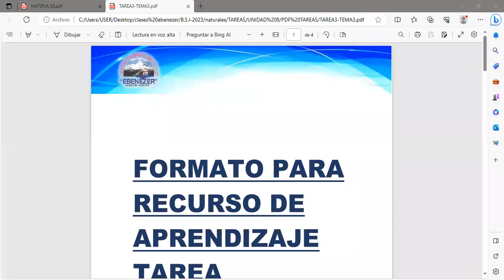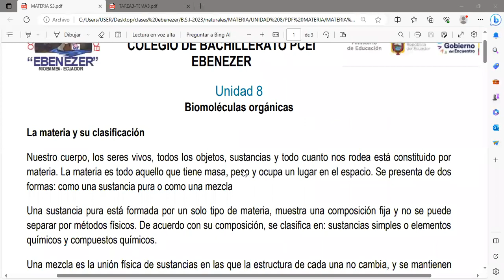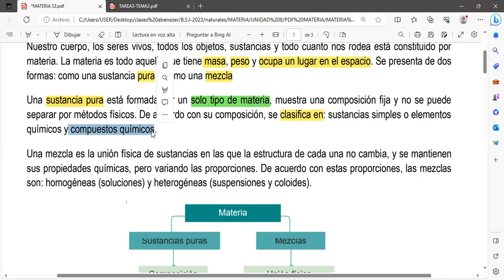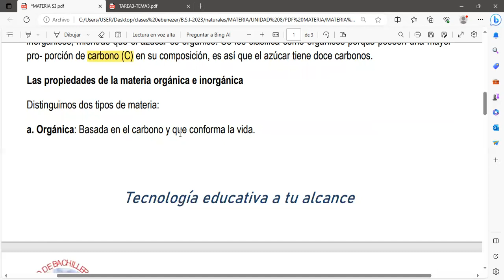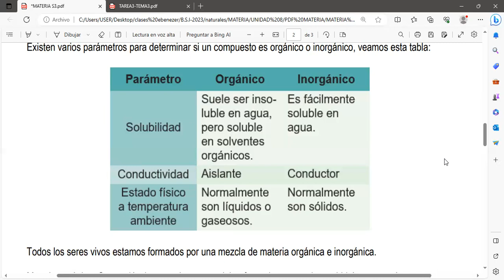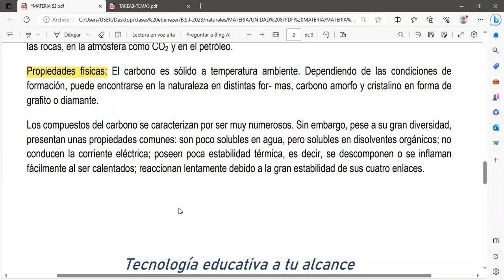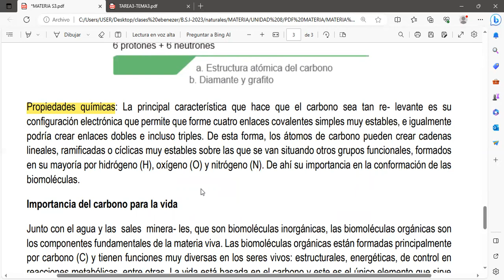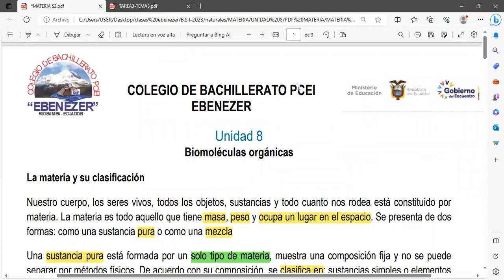CCNN BSI 1 26 09 2023